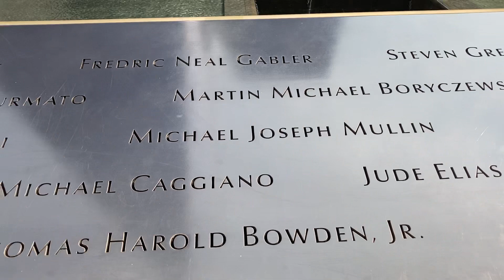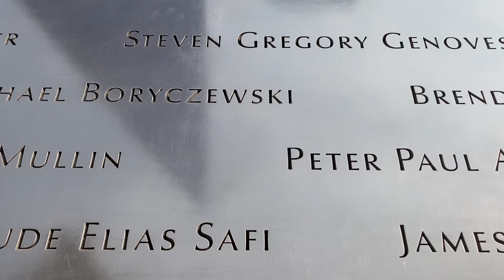FREEDOM IS NOT FREE